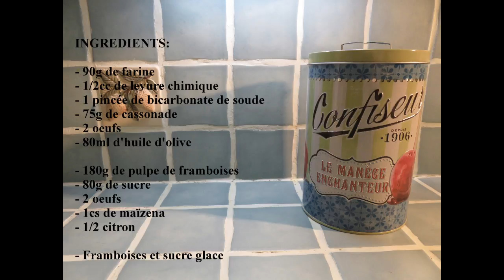Framboises et curd de framboises sur moelleux à l'huile d'olive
Je vous propose un dessert du blog "Framboises et bergamote".